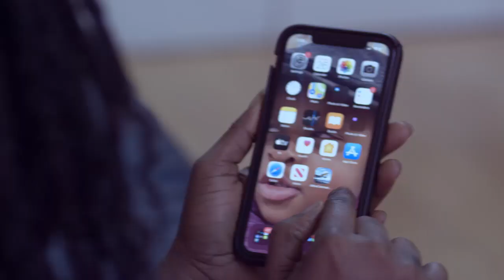Prophet Major sends strong cαution to Kumawood Stars